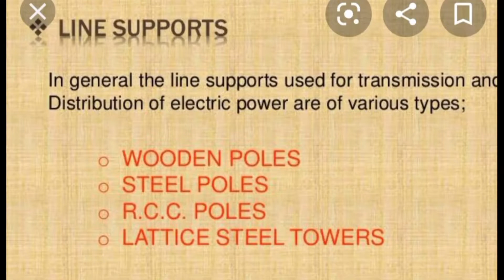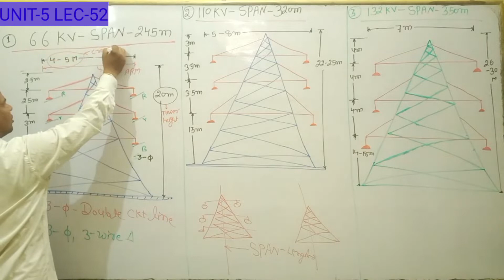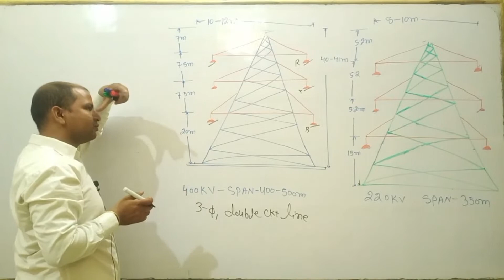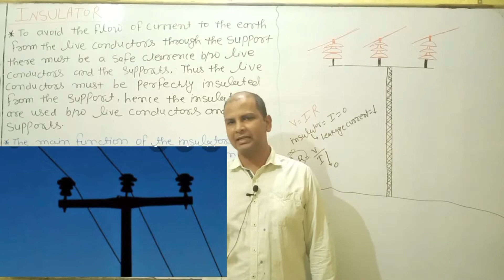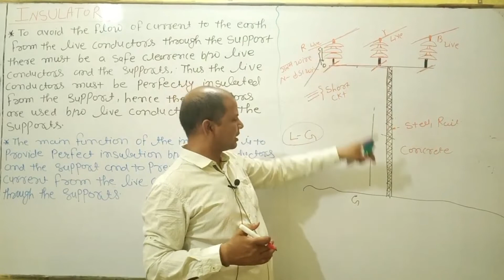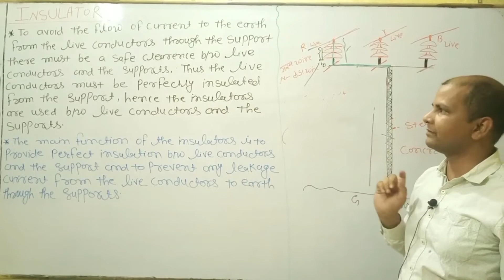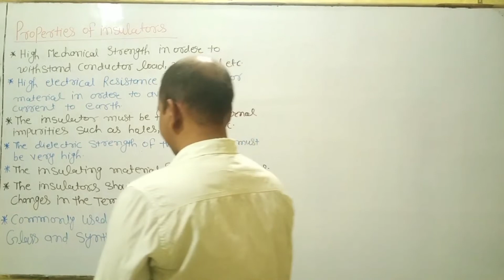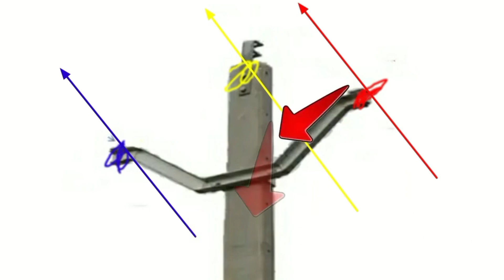T&D LEC-52 UNIT-5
LINE SUPPORT